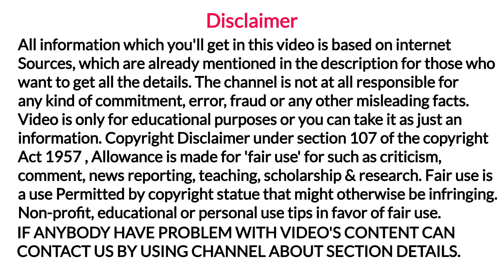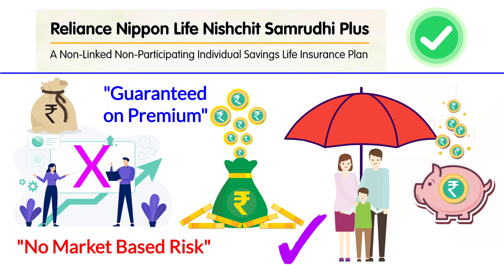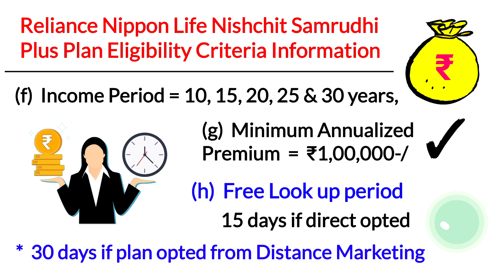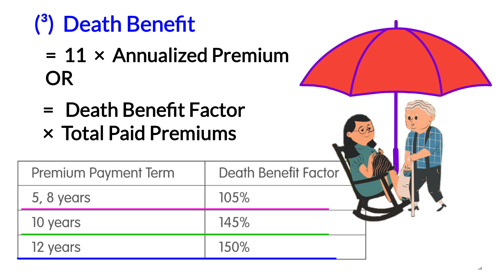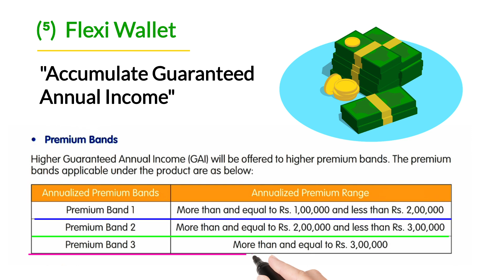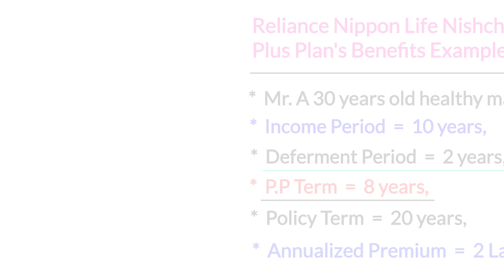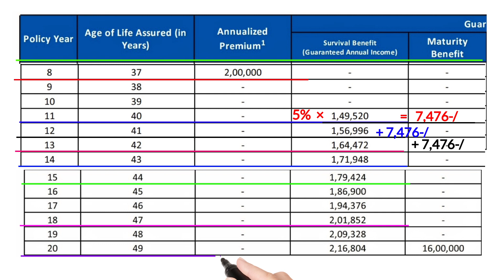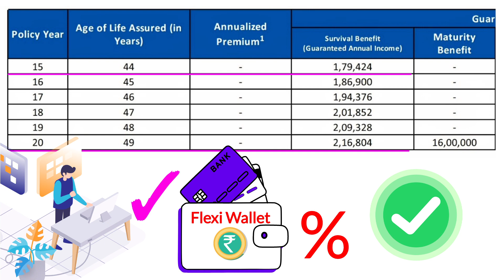Reliance nippon life nishchit samrudhi plus plan | reliance life nishchit samrudhi plus plan benefit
YouTheReal

Aaj ki video me reliance nippon life nishchit samrudhi plus plan details ko guaranteed annual income benefit ke sath janege,

Asan va saral shabdon me reliance nippon life insurance nishchit samrudhi plus plan maturity benefit ke sath reliance nippon life nishchit samrudhi plus plan death benefit ko eligibility criteria ke sath, reliance nippon life nishchit samrudhi plus plan survival benefit ko samjhne ke liye video ko end tak jarur dekhe,

• Reliance nippon life fixed savings plan

• Reliance nippon life fixed savings plan Eligibility criteria, plan details, death benefit

• Reliance nippon life fixed savings plan surrender value & paid-up policy benefits

Refrence & credit

Calculator

Health insurance:-

Life Insurance:-

ULIP:-

Insurance Companies:-

Riders:-

Retirement planning:-

• About Channel :-  we publish videos on life insurance and others topics (like mutual fund, post office scheme, income tax, pension plan, ulip plan health insurance) 100% depend on our respected viewers questions/comments/queries